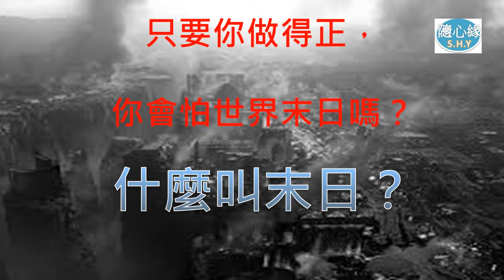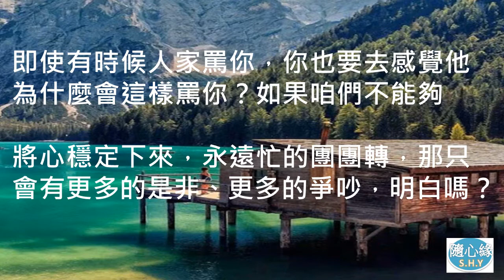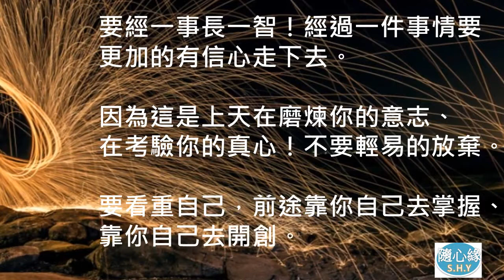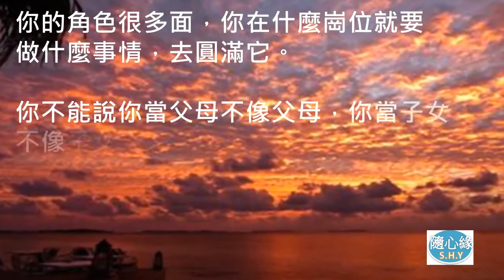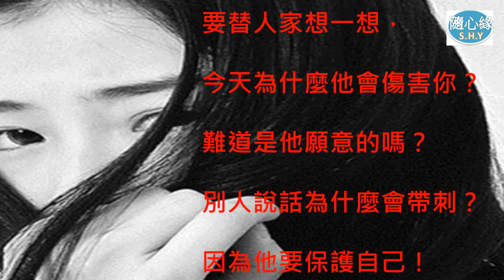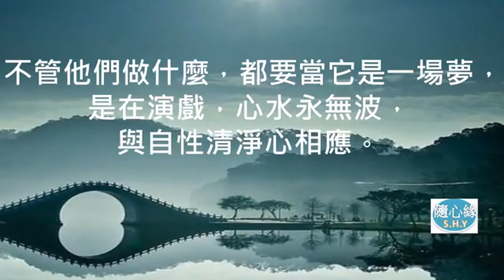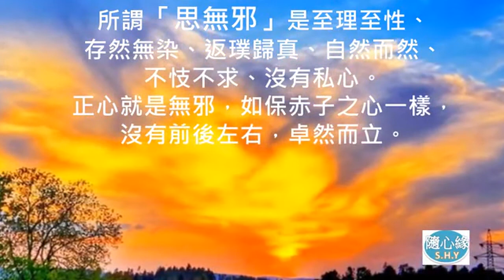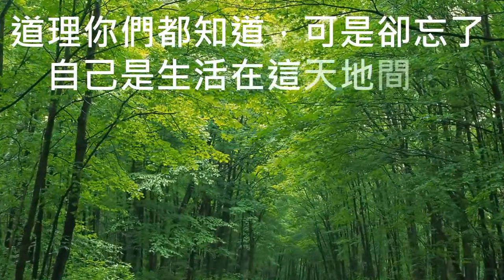（全長版）上 （17合一）【1 心平路就平】【2 修道修心】【3 凡事忙碌】【4 生命熱情】【5 不要輕易放棄】【6 人倫的一環】1 20 25